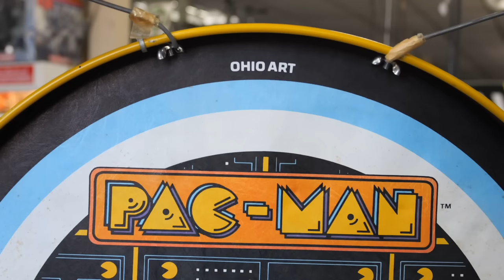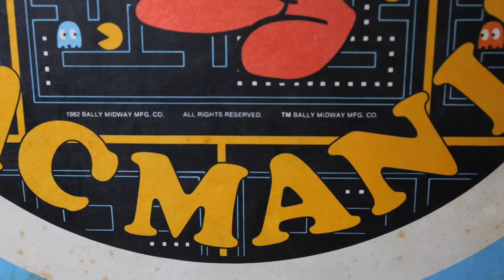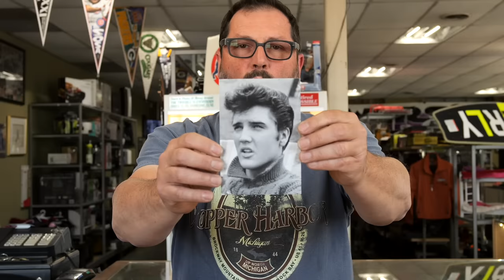Unbelievable Find: My Shop's Extraordinary Super Rare Item!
Trading Post
7100 Teckler Blvd